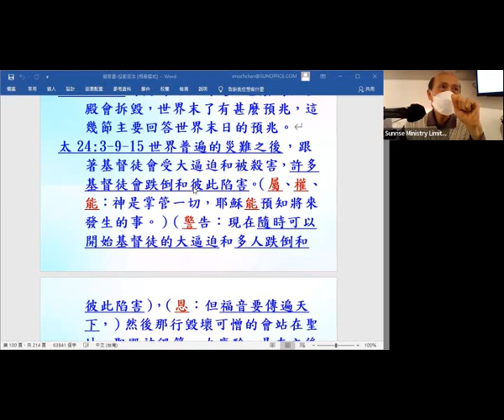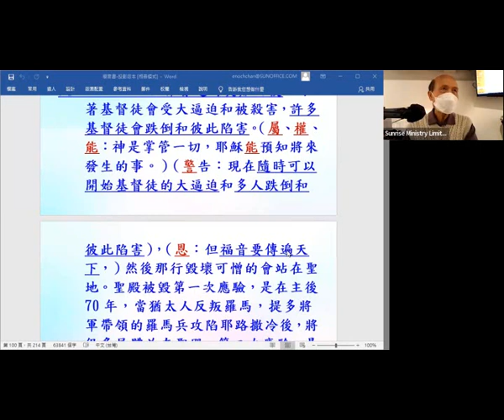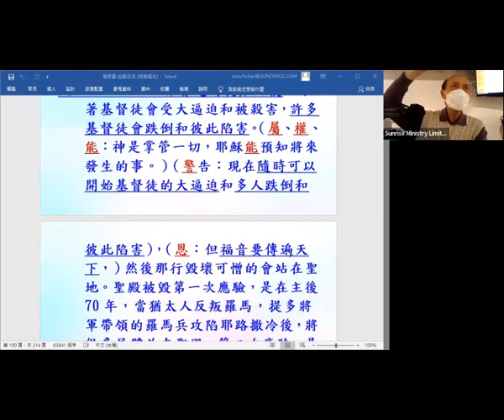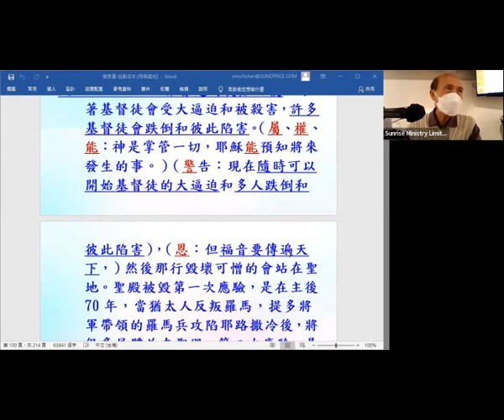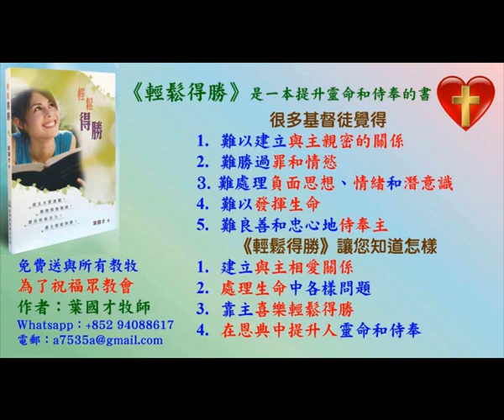馬太 23章37節 - 24章35節: 四福音順序的內容 2021 - (14.8) - 葉牧師